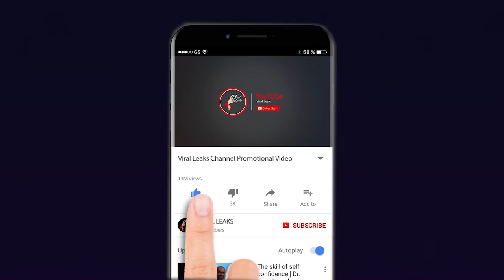Kaleerein | कलीरें | Upcoming Twist | On Location | Zee Tv | 26 July 2018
Kaleerein 26 July 2018 Upcoming Twist Zee Tv Kaleerein Latest News 2018 Kaleerein 26 July 2018 Full Episode Kaleerein 26 July 2018 Upcoming Today Latest Episode